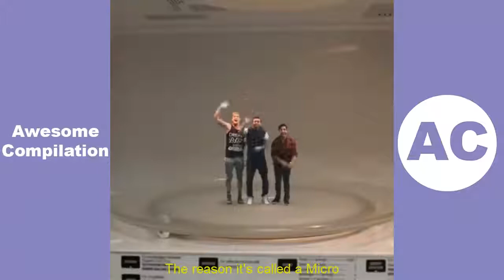«LOGAN PAUL Best Vines Compilation All Of Time»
logan paul